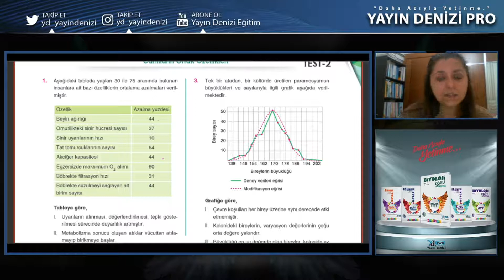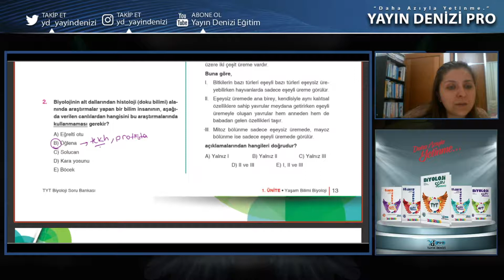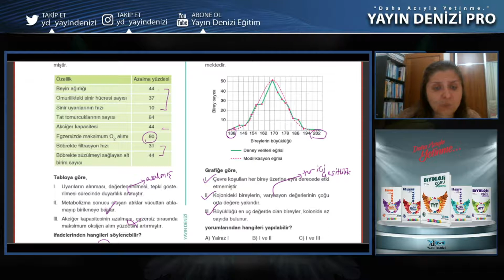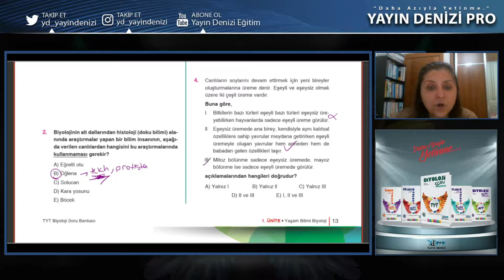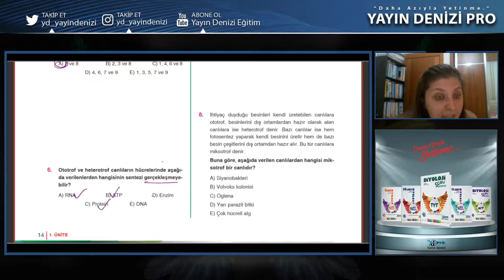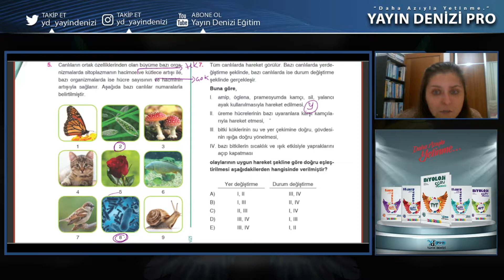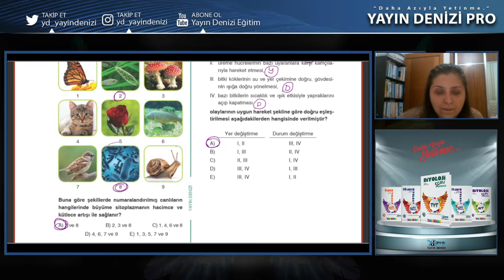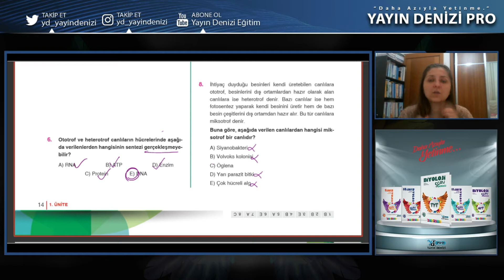TYT Biyoloji 1.Ünite Test 2 - Yayın Denizi Konu Anlatımlı Soru Çözümleri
00:00 Açılış
0:08 1.soru
1:51 2.soru
2:40 3.soru
3:51 4.soru
5:10 5.soru
6:18 6.soru
7:10 7.soru
8:13 8.soru